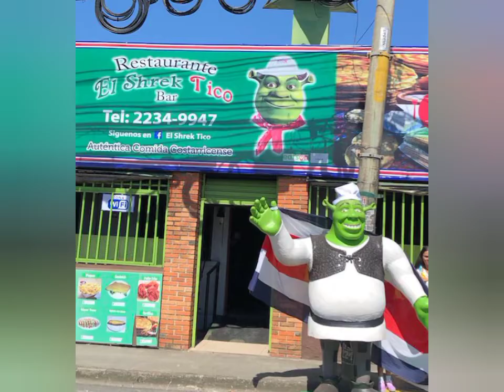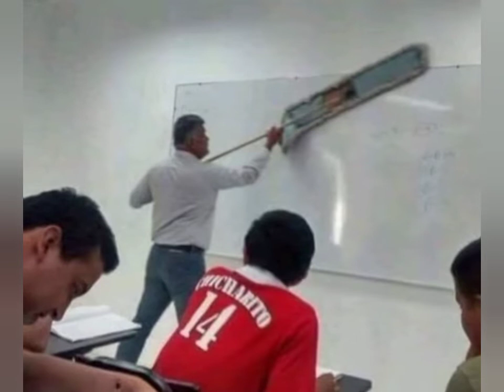Подборка прикольных картинок и лучшего юмора в фото приколах